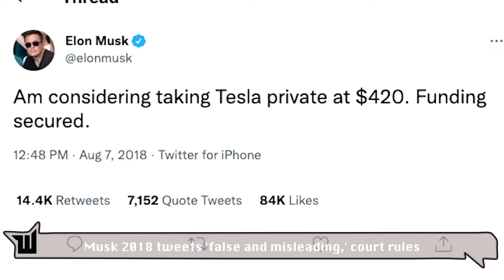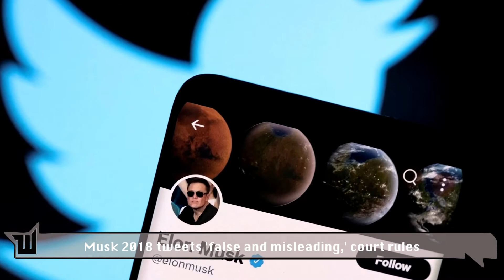Musk 2018 tweets 'false and misleading,' court rules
Tesla CEO Elon Musk's tweets claiming that he secured funds to take the company private were 'false and misleading,' a federal judge ruled, according to Tesla investors’ court filings.